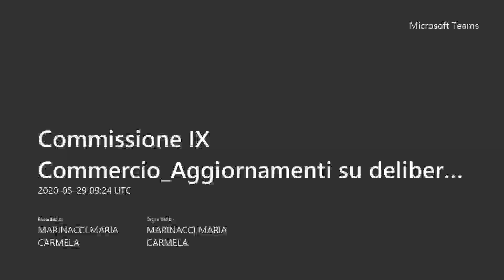Commissione IX Comm 29 maggio 2020 Aggiornamenti su delibere Cosap; Varie ed eventuali